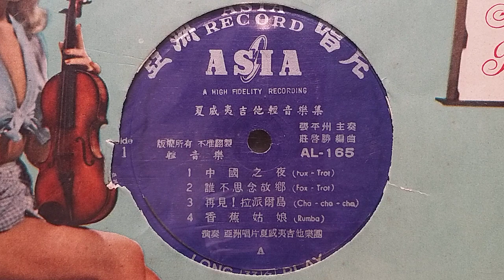再見！拉派爾島 ~ 亞洲夏威夷吉他樂團（AL~165)